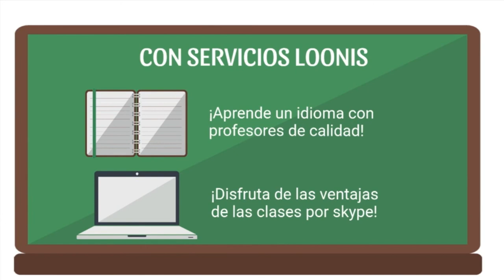328 AMOR Y AMISTAD AMOR O AMISTAD LA SEXUALIDAD FEMENINA RADIO